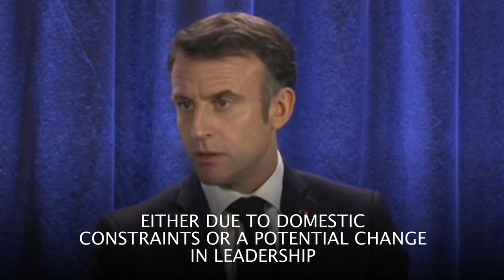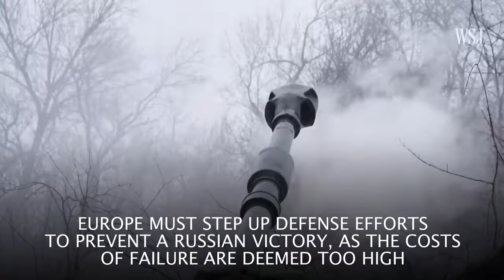Macron: Europe Decides Future, Not Rely Solely on the US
Emmanuel Macron emphasizes the need for the European Union to make bold decisions in defense of Ukraine, irrespective of potential shifts in U.S. military support. Macron warns that Europe should not solely rely on the U.S. for its security architecture and must have the autonomy to determine its own future, especially in arms control agreements.

The French president cautions Europe to prepare for the possibility of challenges to U.S. military assistance for Ukraine, either due to domestic constraints or a potential change in leadership. Europe must step up defense efforts to prevent a Russian victory, as the costs of failure are deemed too high.

Europe must be ready to act decisively and support Ukraine at any cost, making it impossible for Russia to win and securing a functioning security architecture for NATO's eastern flank Europe should increase defense production efforts to strengthen Ukraine's negotiating position for sustainable peace.

While praising recent European decisions to respond to Russian aggression, Macron stresses the need for much more significant efforts in defense spending and capacity development. Macron calls for European nations to overreact and take national and European decisions that pre-empt any potential reduction in vulnerability due to U.S. decisions.

The French president advocates for greater European cooperation and autonomy in energy, emphasizing the need for diverse energy suppliers to avoid dependence on Russia. Macron underscores the importance of Europeans being active participants in arms control and security negotiations, asserting the need for Europe to decide its own future rather than delegating decisions to others, even close allies like the U.S.